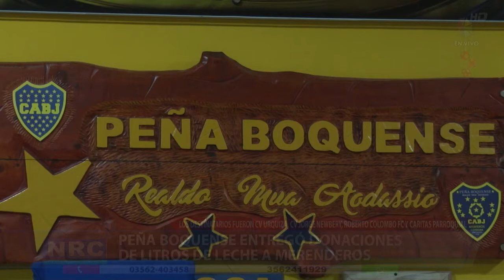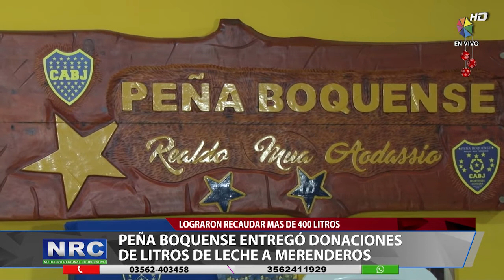PEÑA BOQUENSE ENTREGO DONACIONES DE LITROS DE LECHE A MERENDEROS